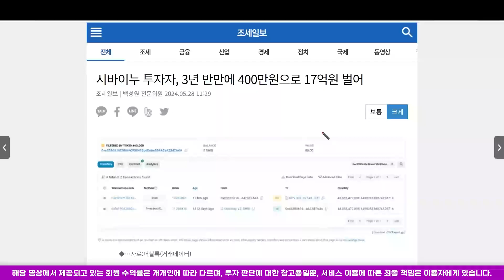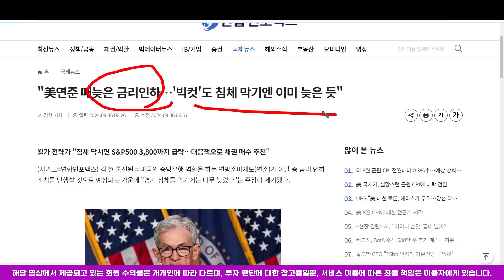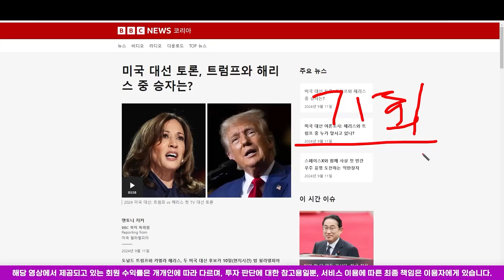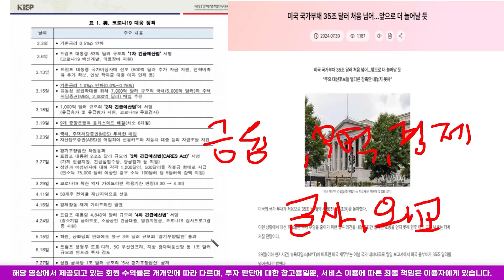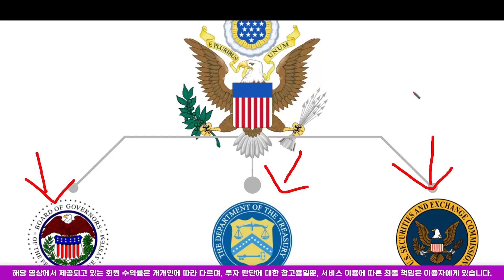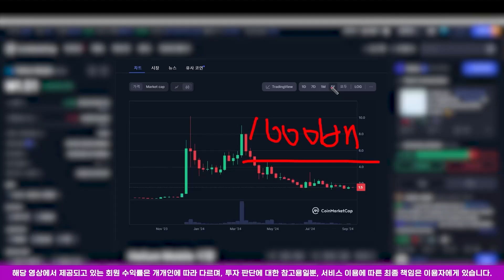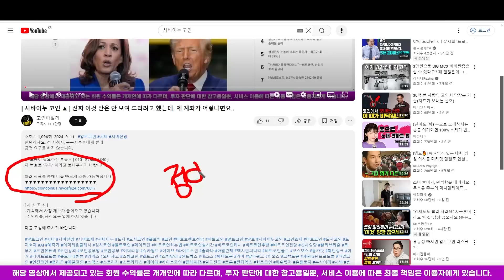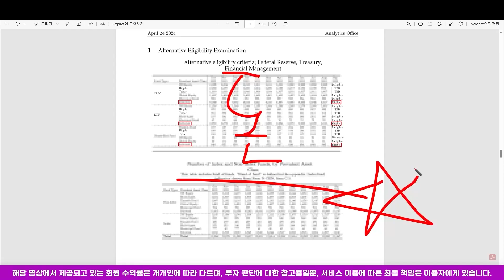▶ 시바이누 코인 ◀ 제 말 믿으시라니까. 이거 진짜에요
안녕하세요. 전 시청자, 구독자분들에게 절대
금전 요구를 하지 않습니다.

제 번호로 "감사" 라고 보내주시기 바랍니다